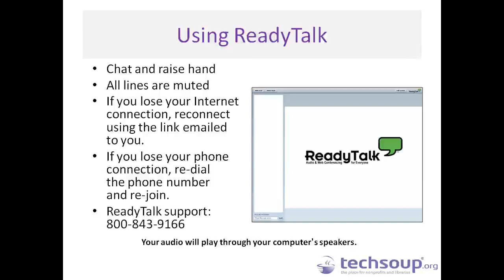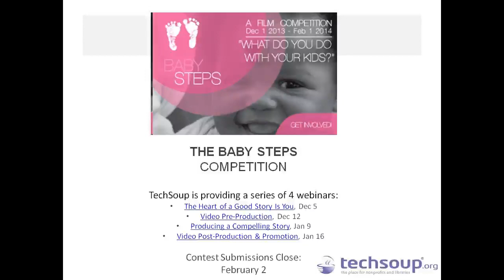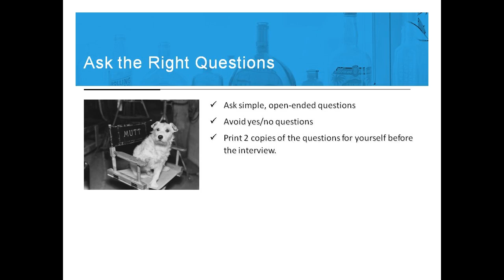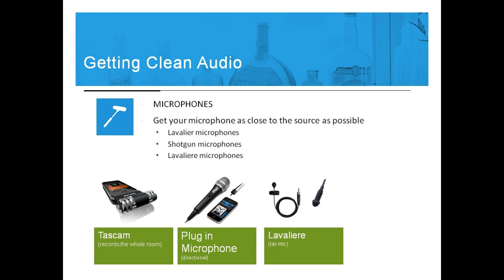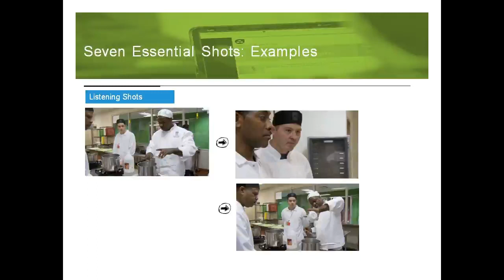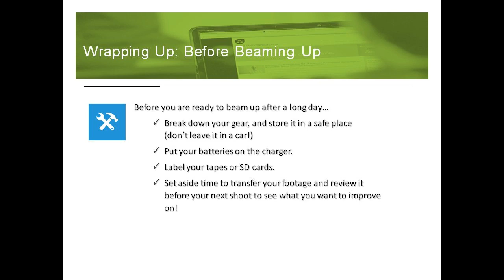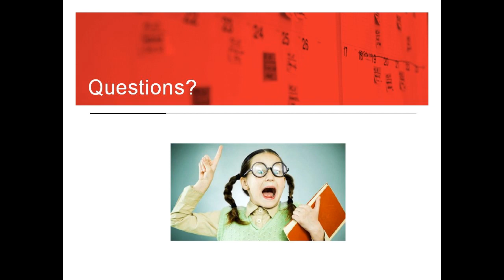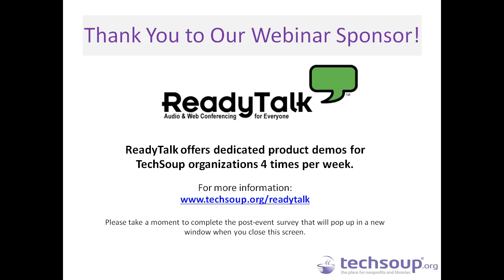Webinar - Baby Steps 3: Producing a Compelling Story - 2014-01-09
The third webinar in the Baby Steps webinar series will show you how to capture a great story. We'll cover the production of video, from good lighting, the right equipment, and how to set up a good shot for capturing those little footsteps.

Get the ins and outs of video production so you can capture the moments you want and end up with a final video that meets your needs.

This is the third webinar in the Baby Steps webinar series, which is part of the Baby Steps Competition to engage caregivers, family members, and early childhood educators in answering the question "What do you do with your kids?" We hope to provide organizations and individuals with the skills and know-how to create video stories for this competition and to expand your organization's ability to achieve your mission.